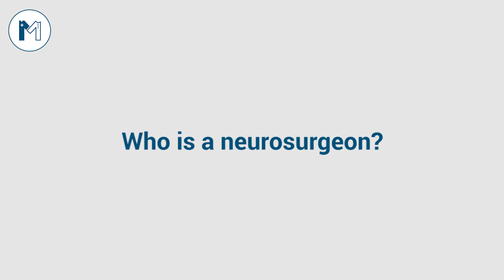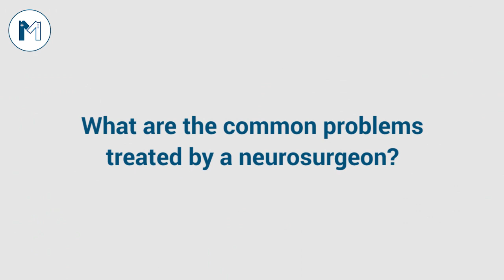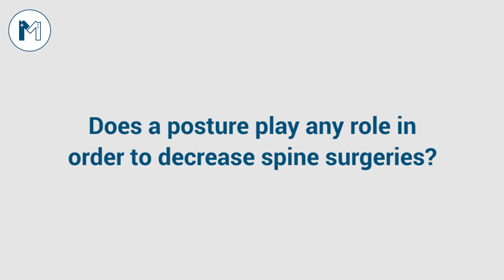How a proper posture can save you from many surgeries? | Listen to best neurosurgeon Dr Sajid Nazir